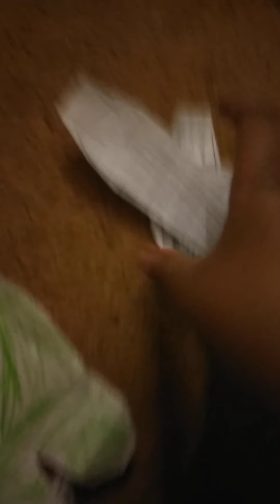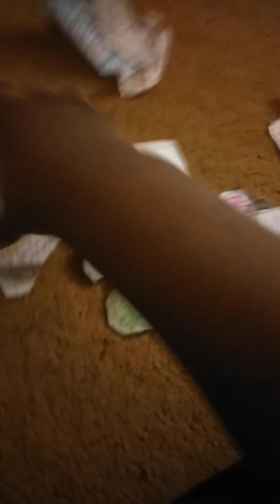among us#s2 e1 zombie